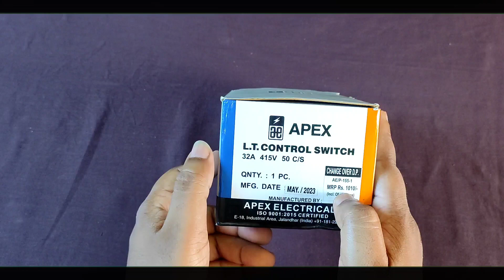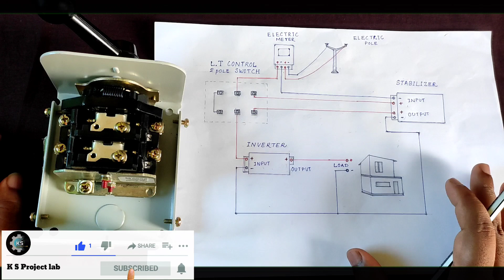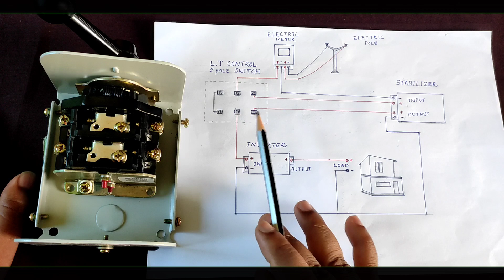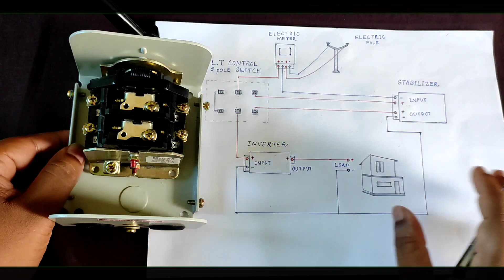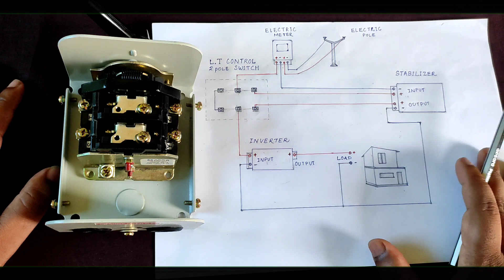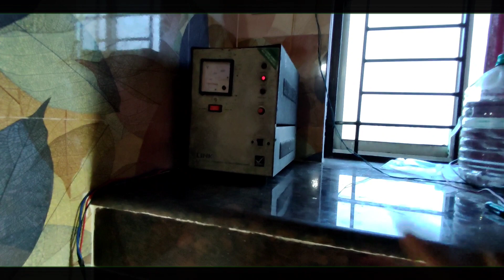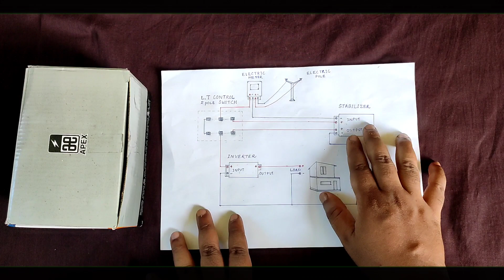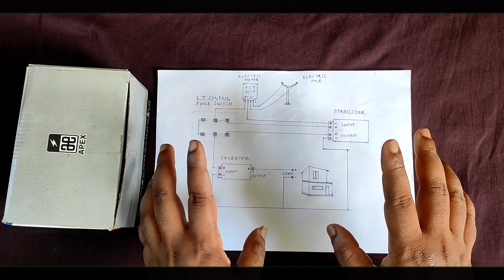How to connect Changeover Switch With Stabilizer & Inverter //Manual Changeover Switch connection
Hello my dear friends Wellcome to my channel with another new video

Today in this I will show you how to do the connection of stabilizer with Inverter by using 2 phase manual Changeover Switch
     I will also show you the proper wiring connection with diagram so that you can do easley at your home

Manual Changeover switch wiring
2phase Changeover switch connection
Stabilizer connection with inverter
Changeover switch connection with inverter
Connection of manual changeover
Changeover switch connection diagram

I hope after watching my this video you can able to do connection of manual Changeover switch with stabilizer & inverter

Please watch regularly and give your feedback in comments section below and support me